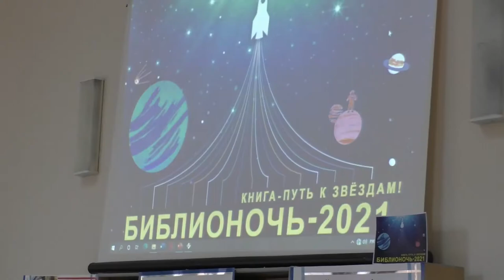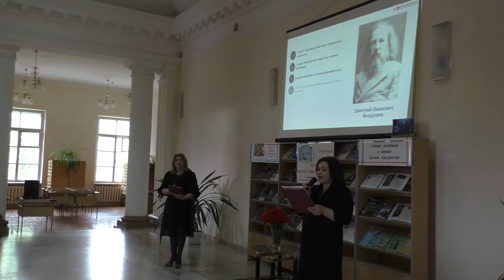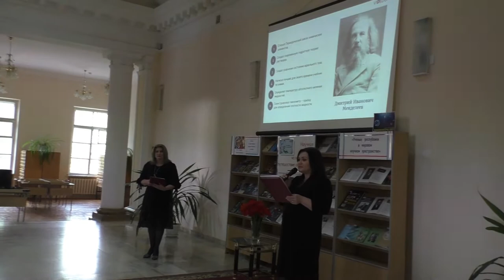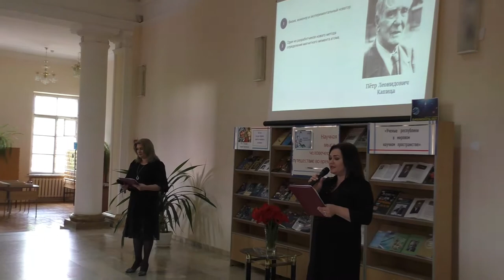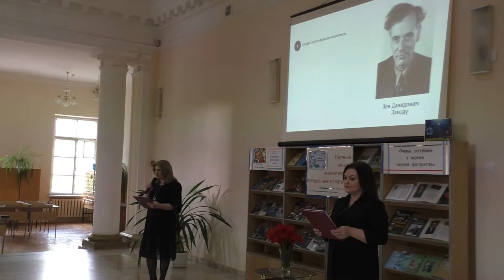Это нужно знать Библиотека им Крупская Библионочь 23 04 2021 г Нальчик КБР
❤️❤️❤️❤️❤️ПОМОЩЬ КАНАЛУ   ❤️❤️❤️❤️❤️❤️❤️❤️❤️❤️❤️❤️❤️
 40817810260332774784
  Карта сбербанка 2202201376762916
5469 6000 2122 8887 мастер Кард Александр Гордиенко